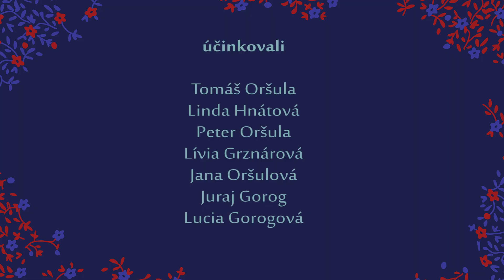KUCHYŇA STARÝCH MATERÍ | baba vo fazuli z hornej Nitry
Medzinárodný folklórny festival MYJAVA 2021 – 61. ročník

Pripravil Tomáš Oršula
Varili Tomáš Oršula, Linda Hnátová, Peter Oršula, Lívia Grznárová, Jana Oršulová, Juraj Gorog, Lucia Gorogová
Vyrobilo CTK v Myjave.